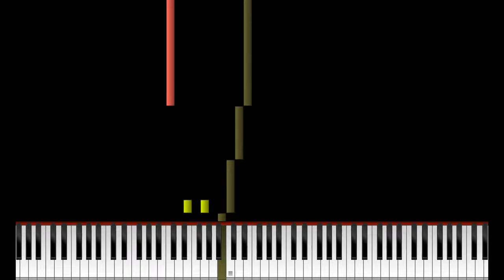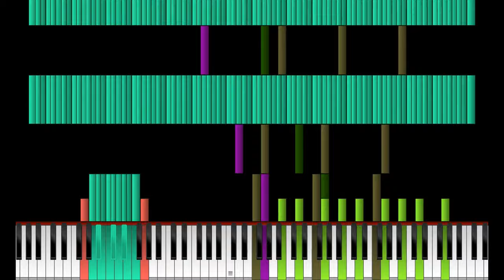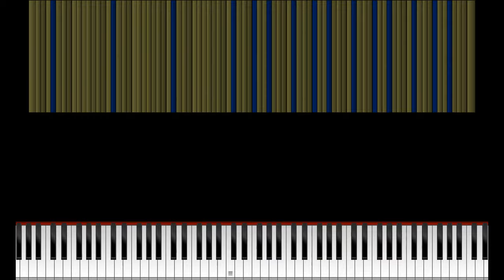RUSH JINGLE BELLS [Remasterd] (My Version)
Creator: @Lynes66/ @GlowyTheGamer /@Mr.69c /@LeondCF